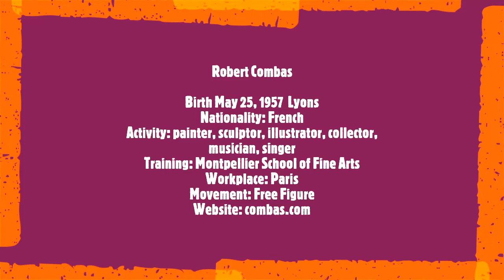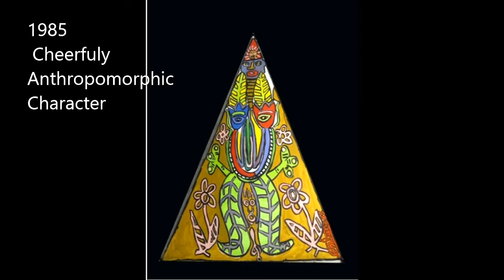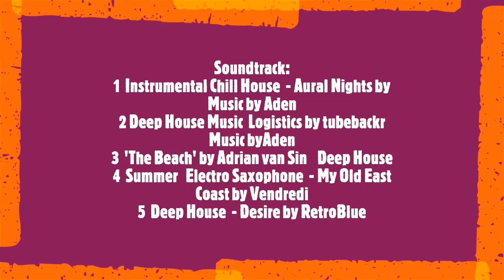Robert Combas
Birth May 25, 1957  Lyons
Nationality: French
Activity: painter, sculptor, illustrator, collector, musician, singer
Training: Montpellier School of Fine Arts
Workplace: Paris
Movement: Free Figure
Related Artists: François Boisrond, Roberto Matta, Hervé Di Rosa
Soundtrack:
1  Instrumental Chill House  - Aural Nights by Musicby Aden
2 Deep House Music  Logistics by tubebackr   MusicbyAden
3  'The Beach' by Adrian van Sin   Deep House
4  Summer   Electro Saxophone  - My Old East Coast by Vendredi
5  Deep House  - Desire by RetroBlue
Robert Combas is a French artist known for having founded the free figuration movement, aesthetically close to neo-expressionism in the United States, as a counterweight to minimalist and conceptual art alongside Rémy Blanchard, François Boisrond and Hervé Di Rosa at the late 1970s. Combas developed his figurative style by drawing inspiration from popular culture, graffiti, comics and street art. Its mix of raw lines and bold colors references art brut and the CoBrA movement, and resembles the graphic pop style of Keith Haring. Born on May 25, 1957 in Lyon, Combas, as a child, studied art and then enrolled at the Ecole des Beaux-Arts in Montpellier in 1975. He lives and works in Paris and continues to create his own style which provides commentary visuals on contemporary society and its superficiality.